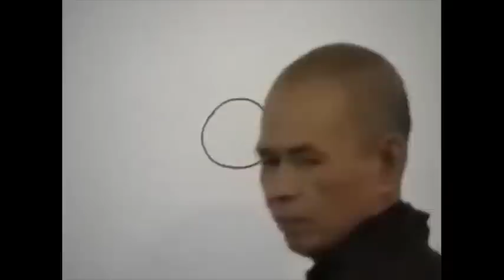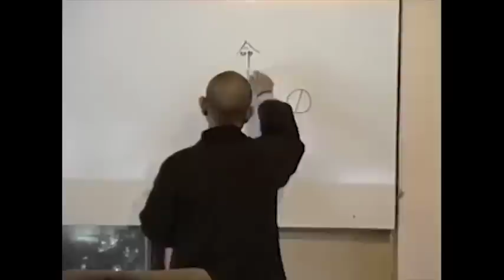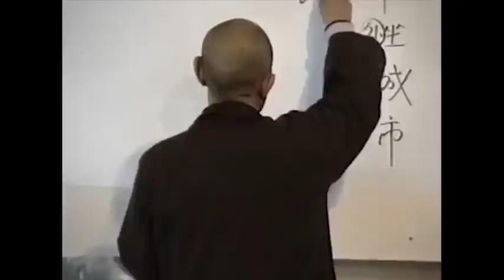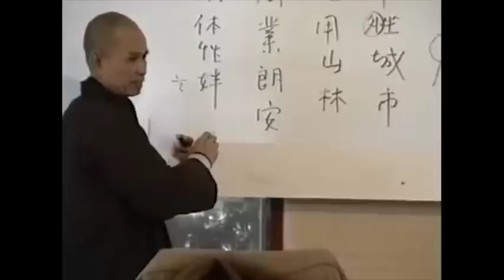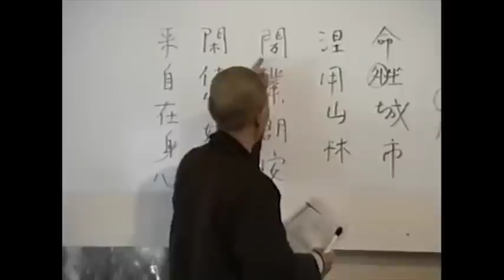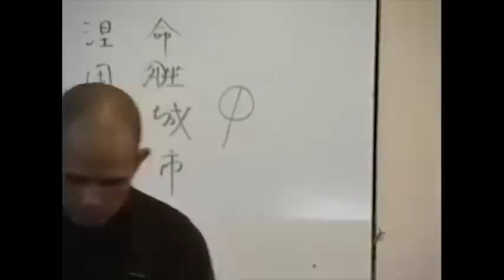Cư Trần Lạc Đạo Hồi 1 - Trần Nhân Tông - Thầy Thích Nhất Hạnh